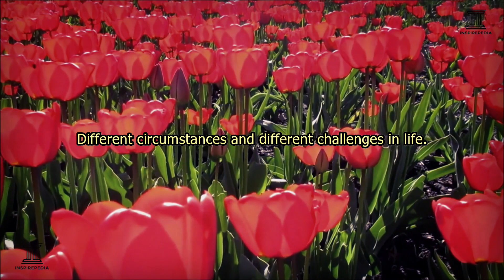GOD IS THERE. WHY LIFE CAN SEEM SO HARD. REMEMBER WHO YOU ARE AND WHOSE YOU ARE NO NO MATTER WHAT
Inspirepedia Inc.